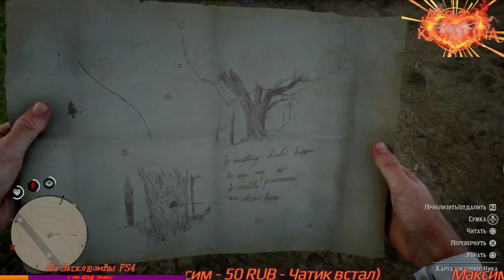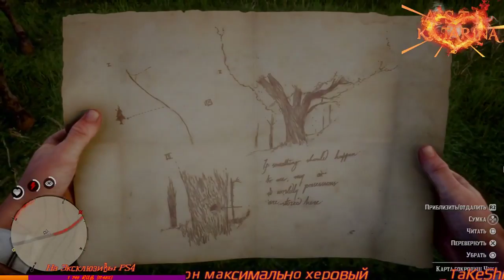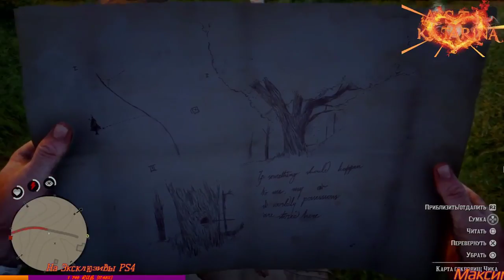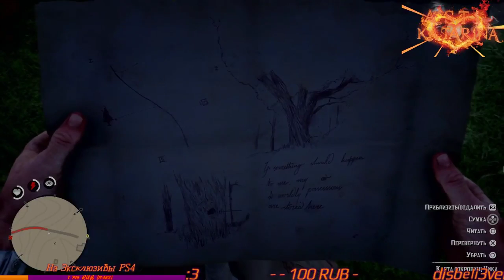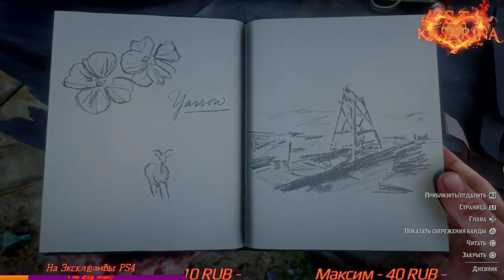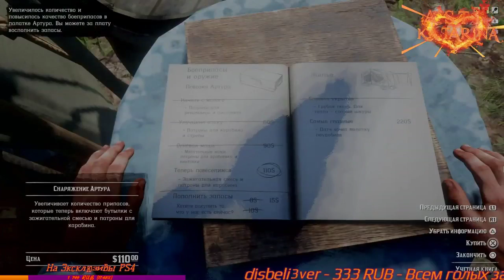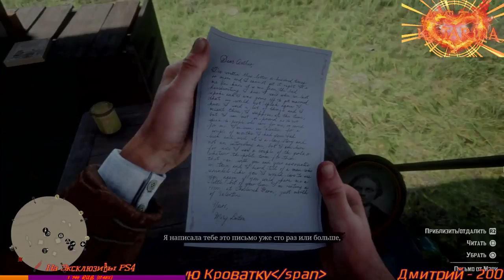Red Dead Redemption 2 #6 (PS4 PRO)